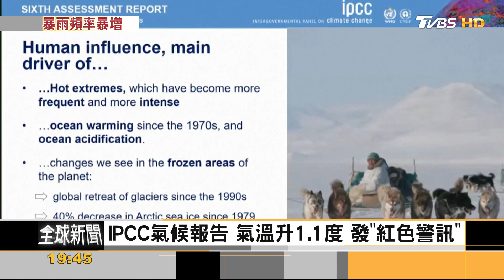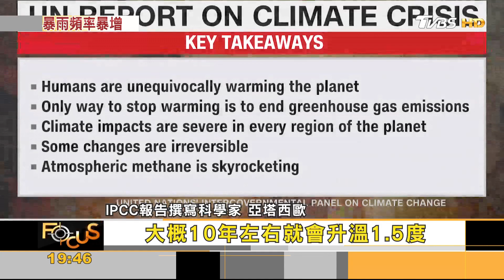希臘「火燒島」千人撤 地球升溫1.1度 聯合國發紅色警訊｜方念華｜FOCUS全球新聞 20210810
希臘 火燒島# 聯合國